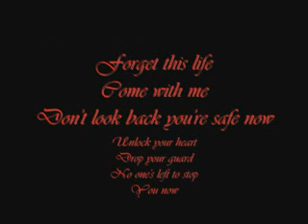Anywhere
Request video to the song Anywhere by Evanescence